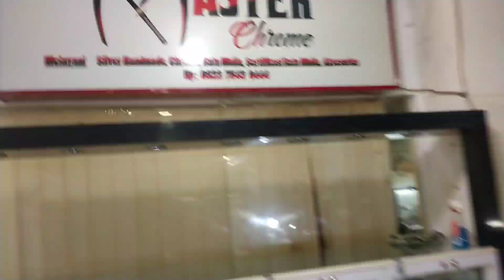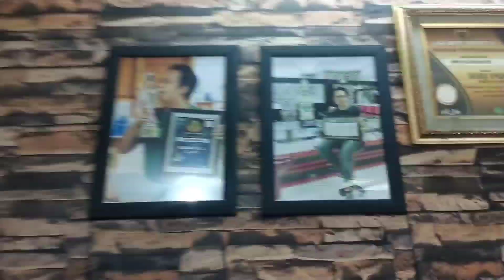riview batu kontes di kios bandar Lampung